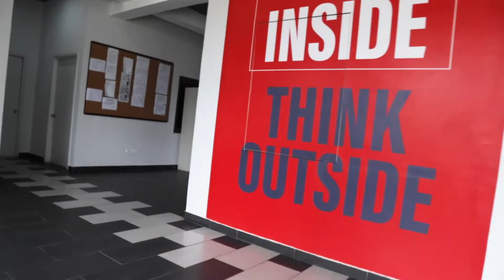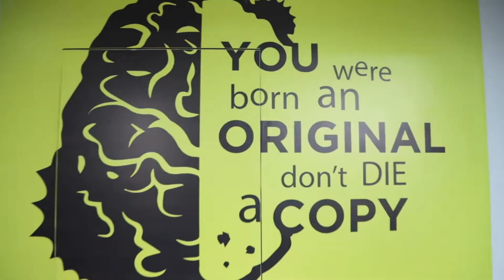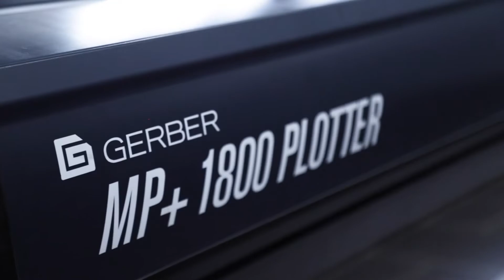The University for Creative Minds-JACCD DESIGN INSTITUTE AFRICA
ARE YOU
Considering to study at a top-notch creative Institute?
Ready to develop and boost your creative abilities?
Eager to advance your abilities to solve problems creatively?
Looking to evolve lifelong skills that can be applied in multiple ways?
Willing to gain practical work experience and be equipped with skills needed for employment and entrepreneurship?
 If YES, head start your creative journey with JACCD Design Institute Africa
Admissions are ongoing for September. Call our admissions office on 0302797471/ 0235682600 / 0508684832 (WhatsApp) to apply.